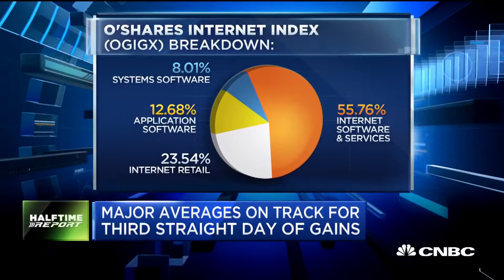Kevin O’Leary Explains Active Indexing